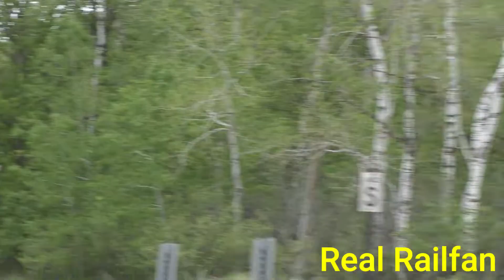Very Slow and Long (628 Axles) BNSF Train with CN 3944 (Ex-CREX or CITIRAIL) | Hinckley Subdivision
===6-1-2022===
Train: H-NTWSUP (Manifest) 7:05 PM (628 Axles)
Unit 1: BNSF 6679
Unit 2: CN 3944 (Ex-CREX or CITIRAIL)

All videos and pictures are taken by Real Railfan, any use of them without the consent of Real Railfan is prohibited!